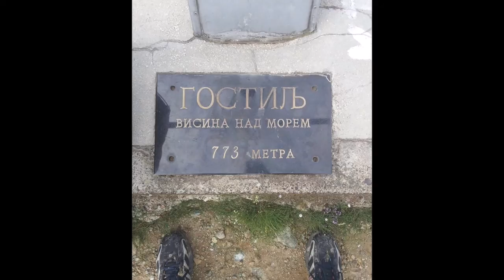Ozren - Gostilj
montaža by JA
snimatelji Aleksandar Lučić i ja
uloge tumačili Srđan Šainović, Milan Trninić, Damir Husadžić, Goran Prodić, Dragan Malbašić, Aleksandar Lučić i ja
tekst odabrao Đelo Hadžiselimović